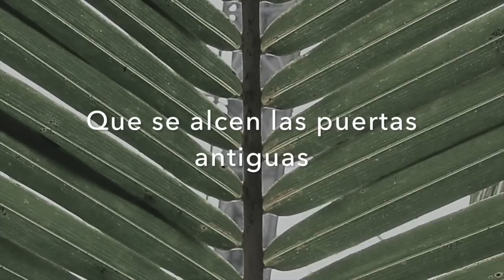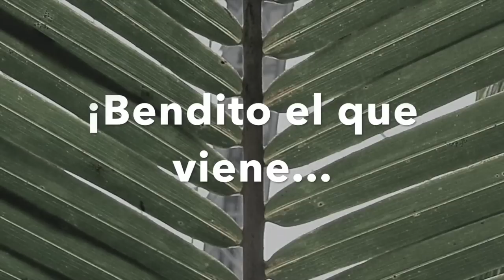Alégrate Pueblo de Dios - Jésed